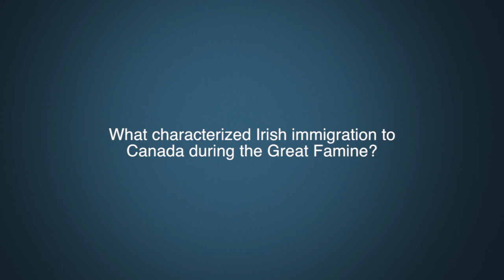Dr. Mark McGowan Question 4 - Irish immigration to Canada.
What characterized Irish immigration to Canada during the Great Famine?